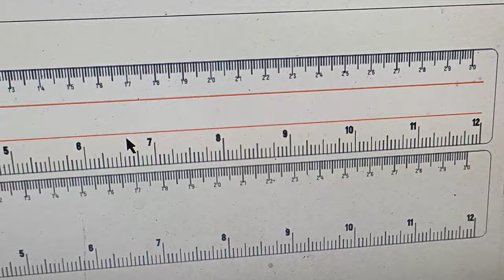How to make Measuring Ruler /Acrylic Engraving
Have you seen a Ruler and its making .How precise it is Right ?.This videos contains making of acrylic measuring ruler or scale.Please watch it till the end .Thank you.